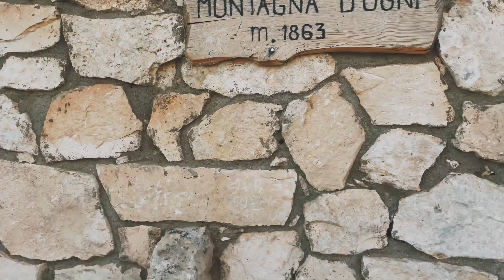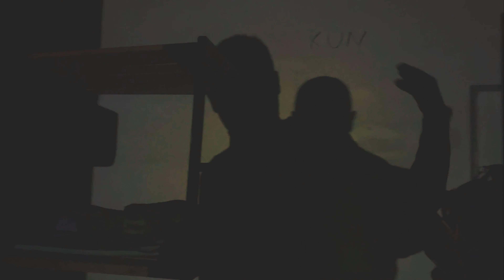Moka a 2000 Mt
Era maggio quando quel pazzo del mio amico Angelo Segoni mi ha telefonato per dirmi che voleva fare una notte in rifugio in montagna a 2000 mt per registrare uno di quei suoi fantastici video sul Caffè ...lui che è campione italiano di caffetteria🏆!
Abbiamo fissato la data, siamo saliti in sella e questo è il risultato💥
Andate e seguitelo sul suo canale